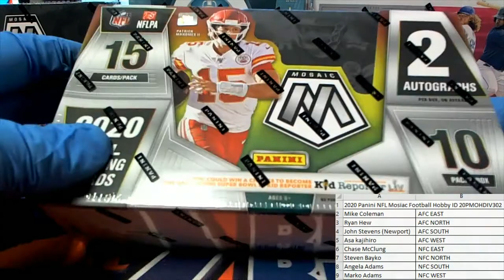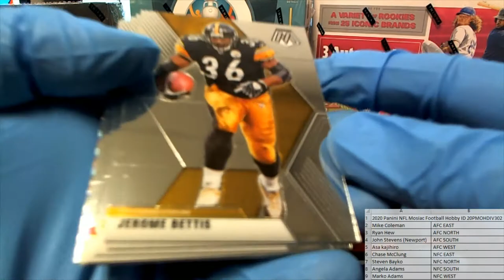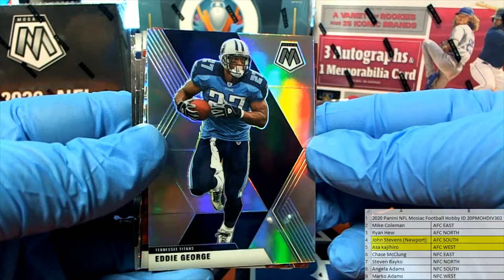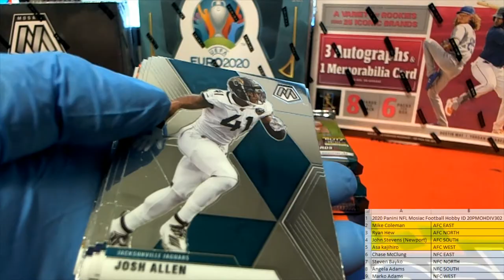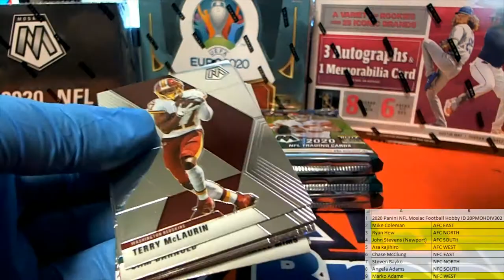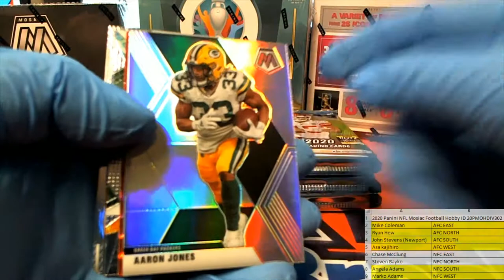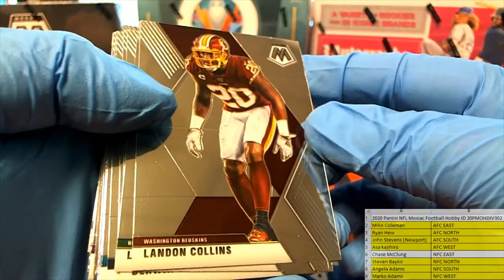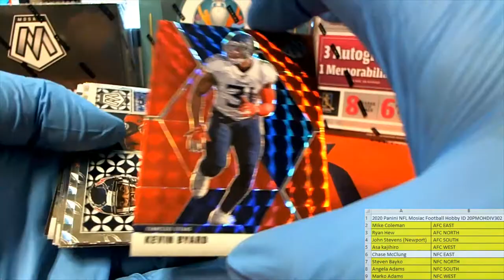2020 Panini NFL Mosiac Football Hobby ID 20PMOHDIV302